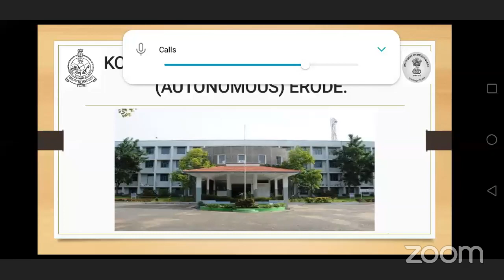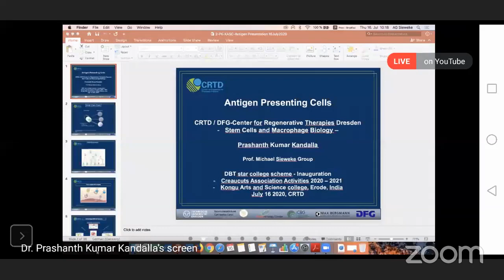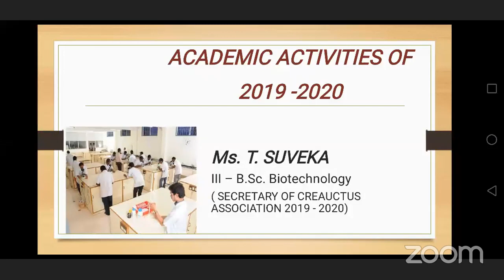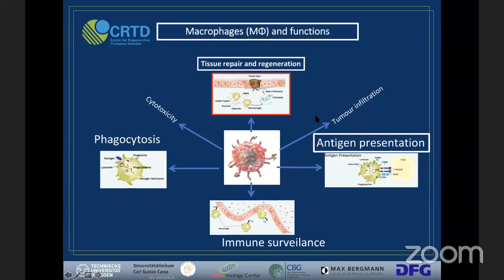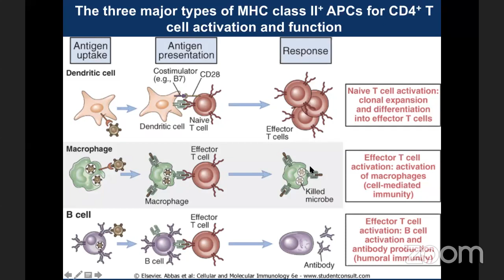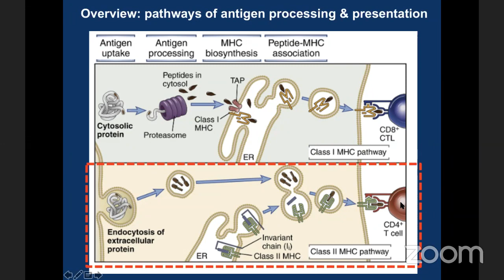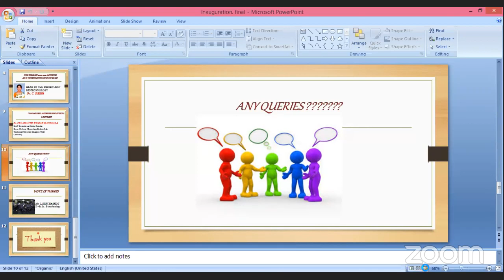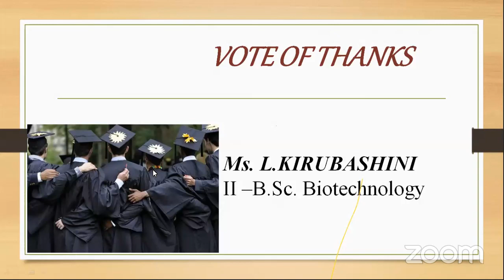KASC Bio Technology Inauguration of Creauctus - Dr Prashanth Kumar Kandalla